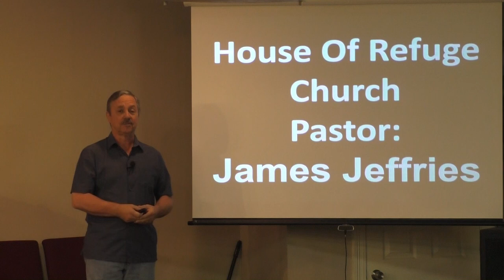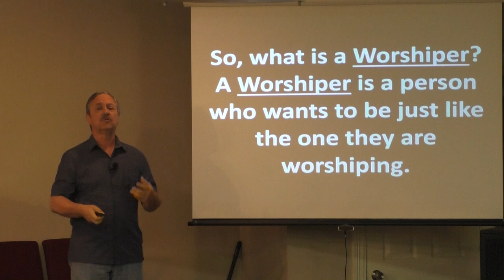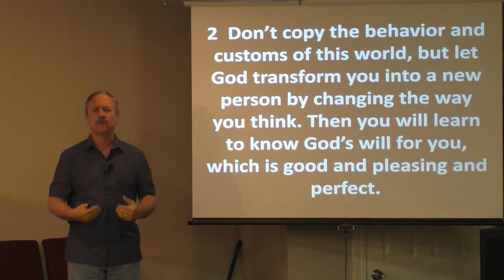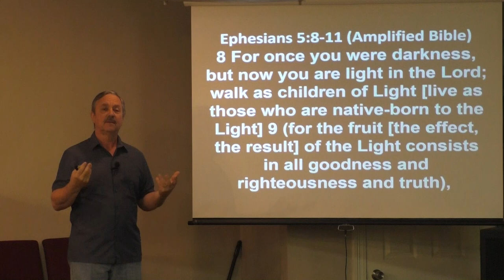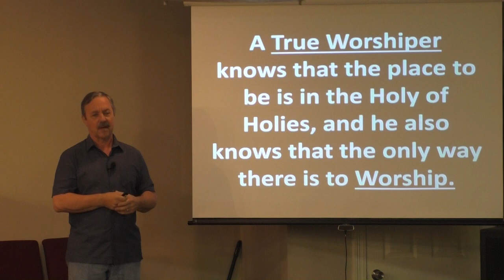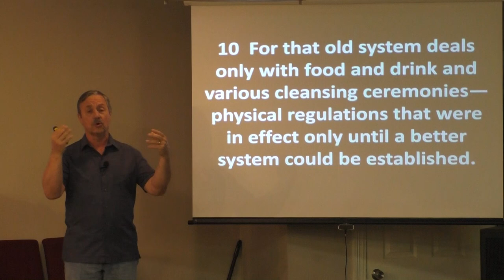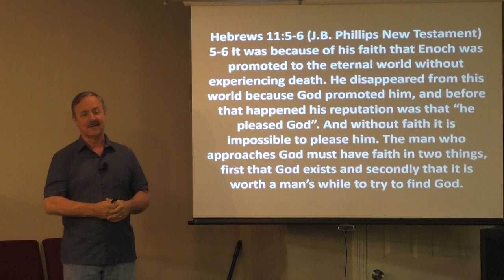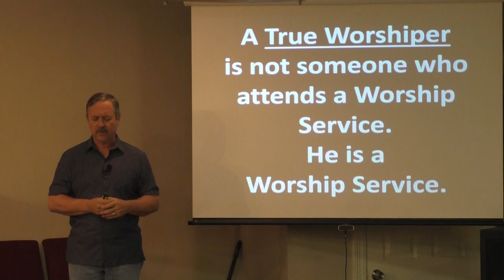TRUE WORSHIPERS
Are you a True Worshiper?
House of Refuge Assembly of God
St. Bernard, LA